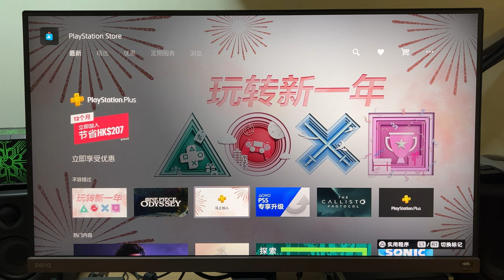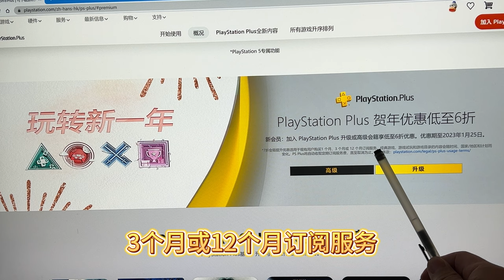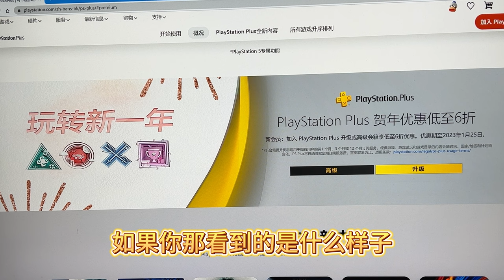2023年PS+会员春节促销，老用户可以参加吗？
2023年索尼PS+会员春节优惠，老用户可以参加吗？